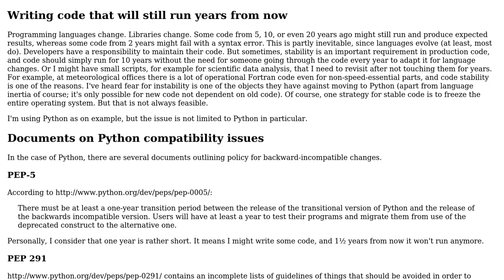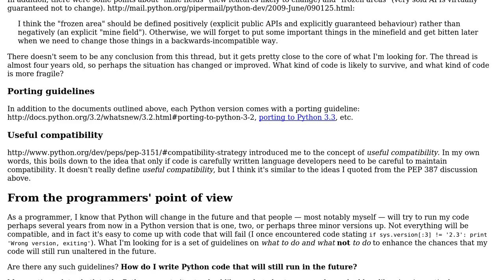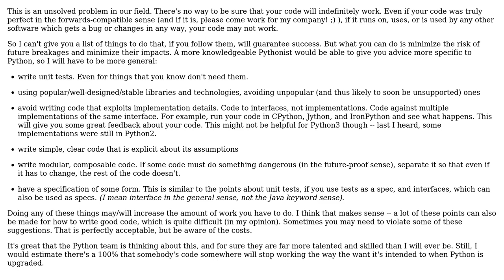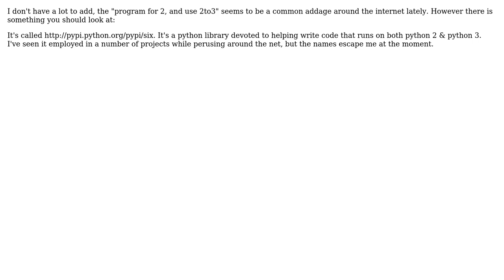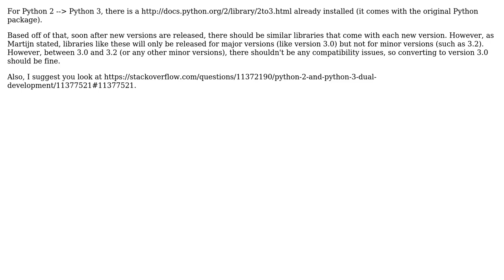Software Engineering: Strategy for keeping up with (Python) language changes (5 Solutions!!)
Software Engineering: Strategy for keeping up with (Python) language changes

With thanks & praise to God, and with thanks to the many people who have made this project possible! | Content (except music & images) licensed under CC BY-SA | Music | Images & others | With thanks to user Rushy Panchal user Ross Patterson user gerrit user bitFlip user Aren and the Stack Exchange Network Trademarks are property of their respective owners. You are responsible for your own actions.